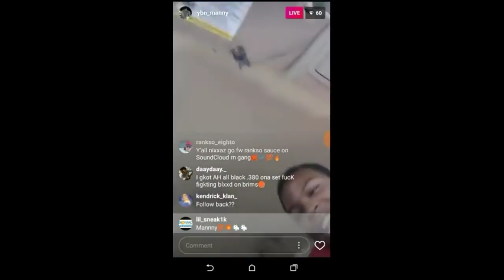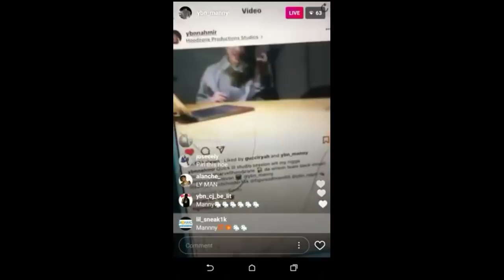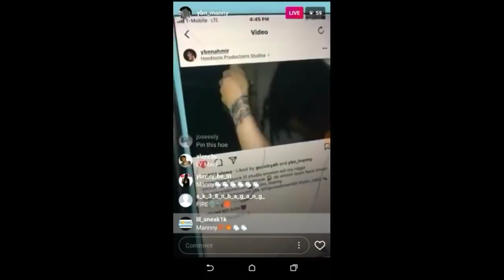YBN Nahmir Shooter YBN MANNY speaks on Tay K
Ybn x tayk

had this for a min forgot to post